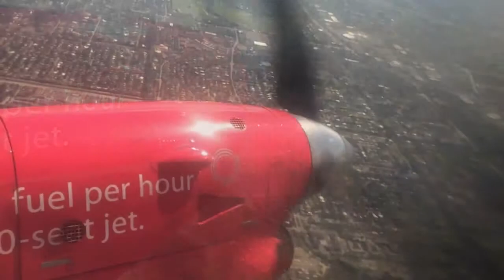Prop Plane to South Florida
SAAB Prop Plane to Fort Lauderdale.